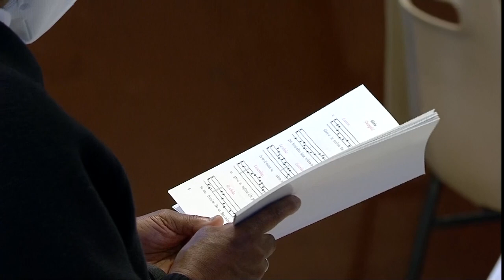Santa Missa com o Papa Francisco no Domingo de Pentecostes - 23 de Maio de 2021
Holy Mass with Pope Francis on Pentecost Sunday, from St  Peter's Basilica 23 May 2021 HD